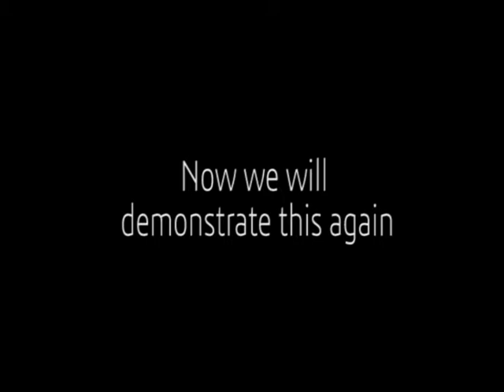Newton's Laws Demonstration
mmmmm thats the good shit